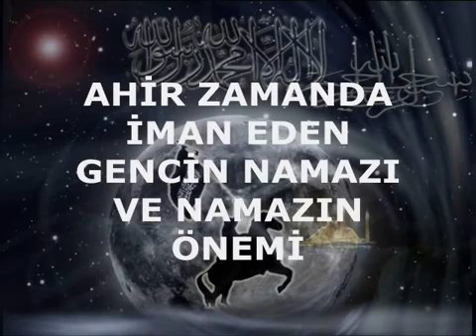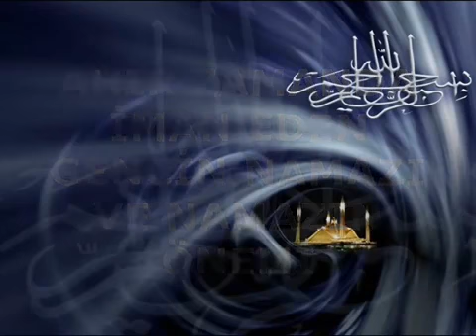BİR ÇOK GENCİN NAMAZA BAŞLADIĞI O SOHBET-TİMURTAŞ HOCA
NAMAZ KILMAK VE KARŞILIĞINI ALLAHTAN BEKLEMEK.HİÇ KİMSEDEN KORKMADAN ALLAH YOLUNDA İLERLEYECEKSİN.RIZKIMIZA KEFİL OLAN ALLAHTIR.